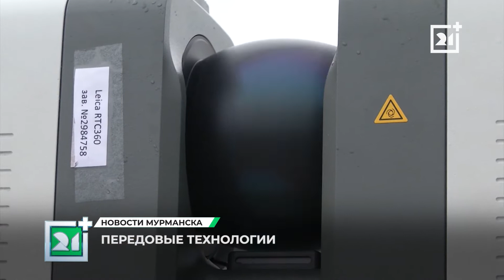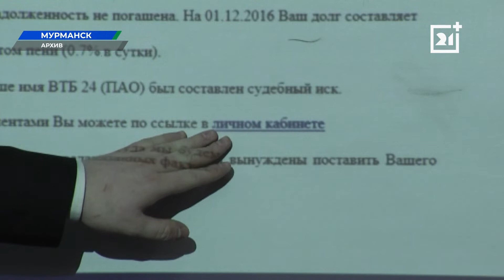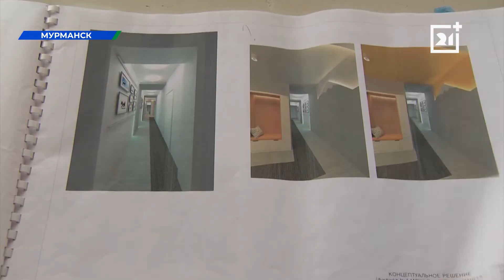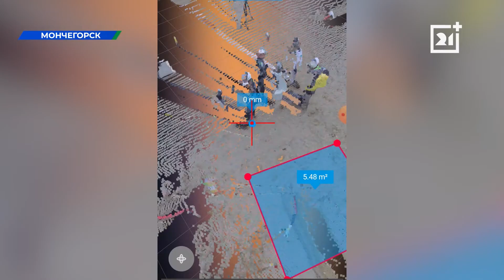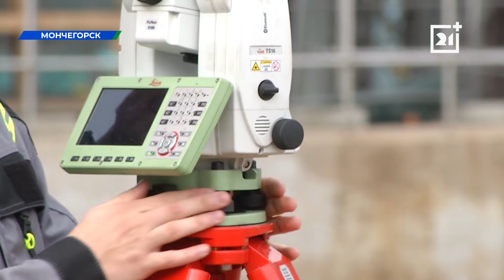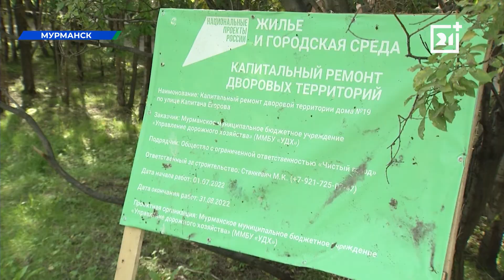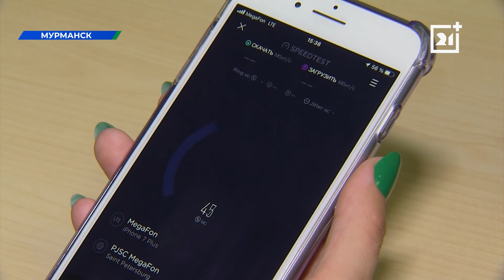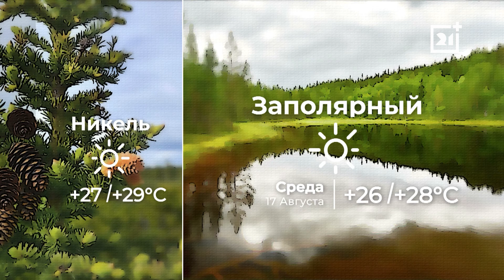Вечерние новости от 16 августа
2 недели до начала учебного года. Есть ли еще шанс поступить на бюджет? Мурманские вузы подвели итоги приемной кампании.

Технологии на службе классики. Взрослые нашли способ привлечь детей к чтению.

Суперскорость и суперточность. В Кольской ГМК применяют систему лазерного сканирования.